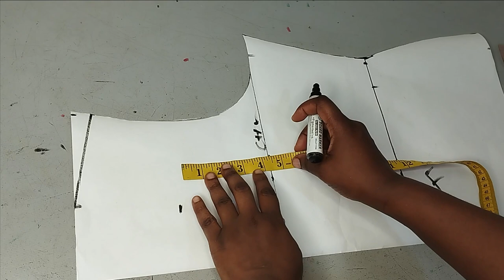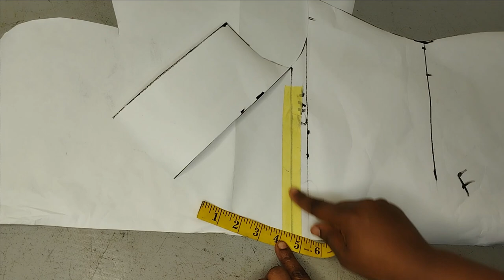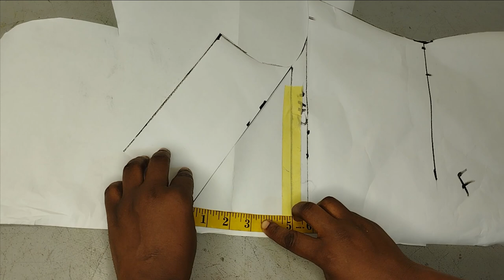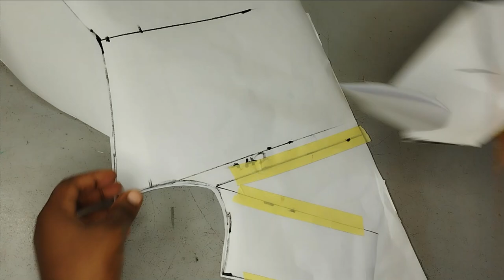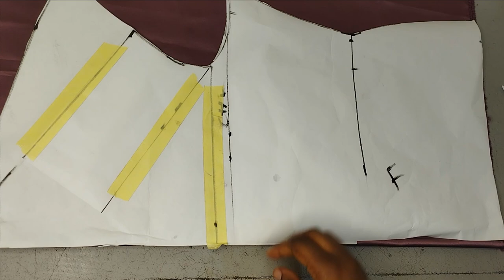How to make a Simple Cowl Neck Top with Spagetti Straps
This is a detaield tutorial on how to make a cowl neck blouse with spagetti straps. In this cowl neck top tutorial, you will learn how to draft the cowl neck  patter as well as cutting and stitching. You will also learn how to make spagetti straps on a top.